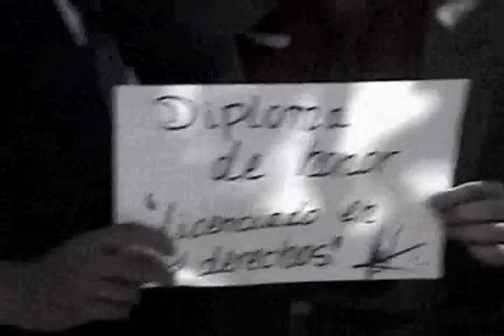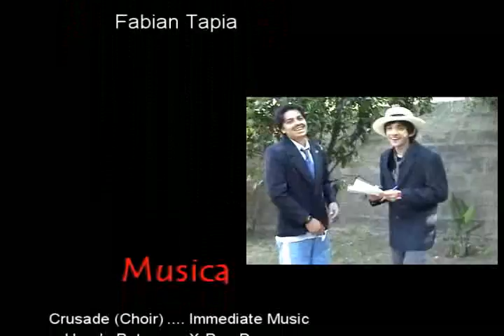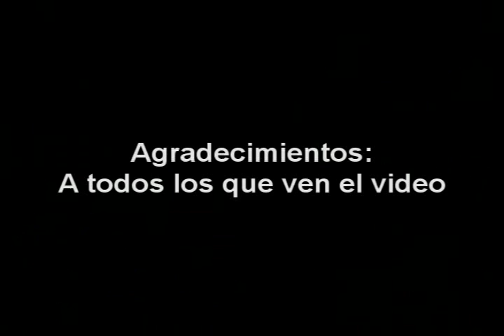Reportaje Presidente Ramon Barros Luco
Trabajo para el colegio sobre el presidente Ramon Barros Luco